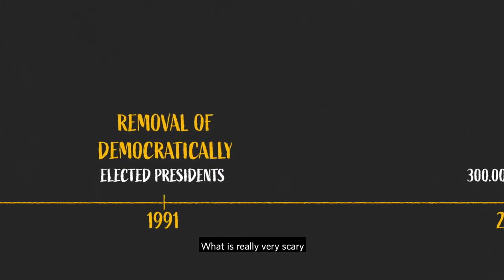Haiti's Truth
What do you really know about Haiti? This animated video challenges stereotypes about Haiti, while presenting to viewers the series of events that defined Haiti’s past and now weigh heavily on the country’s present circumstances. Dr. Patrick Ulysse, Loune Viaud, and Dr. Maxo Luma—all Haitians and Partners In Health staff—narrate the film, which takes viewers from Haiti’s colonial days, through the 2010 earthquake, and up to the present.